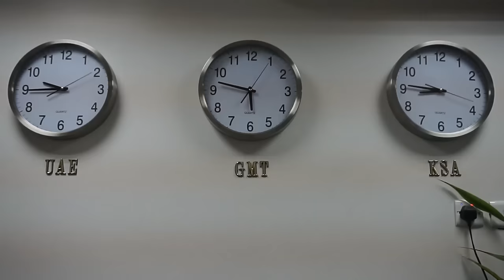Worst Vlog 🙈 الفلوق الفاشل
:اشتروا ملابس على هذا الرابط لتدعموني

الأغاني:
Nicolai Heidlas-A Way For Me